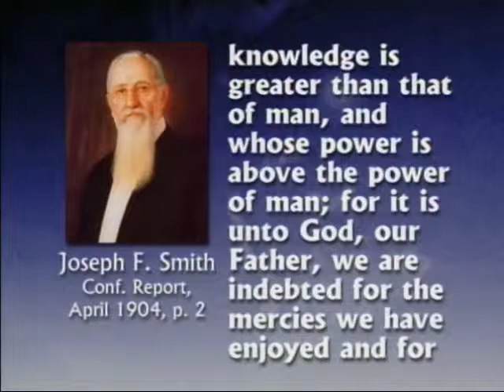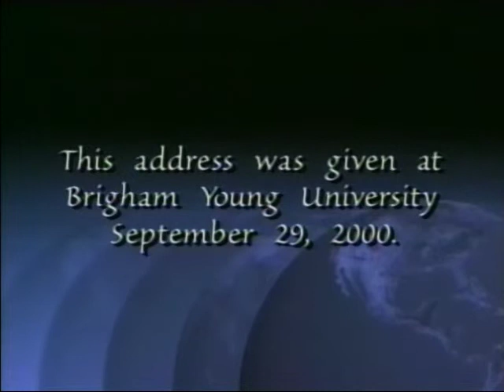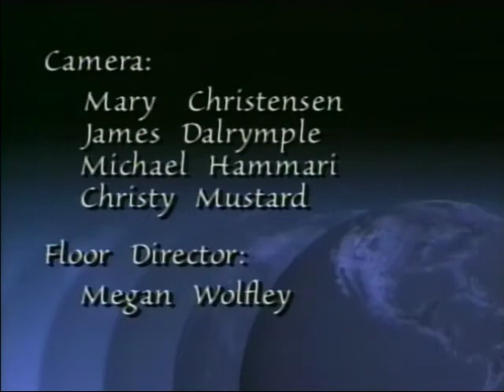Sperry Symposium 2000 - Marlin K. Jensen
29th Annual Sidney B. Sperry Symposium
"Out of Obscurity: The Church in the Twentieth Century"
Elder Marlin K. Jensen - Presidency of the Seventy
"May the Kingdom of God Go Forth, That the Kingdom of Heaven May Come"